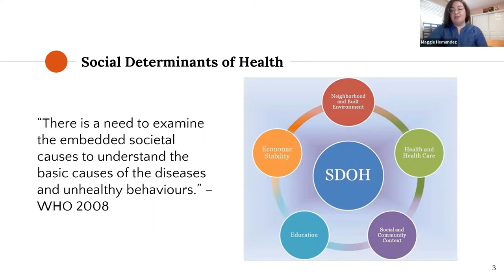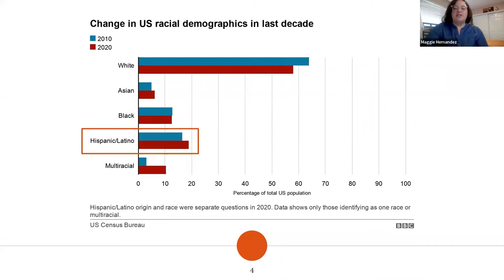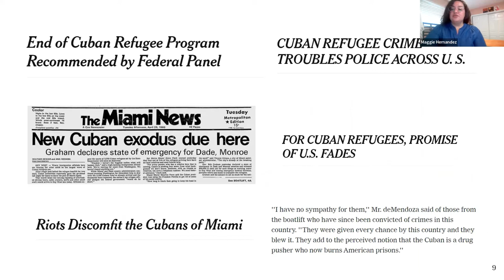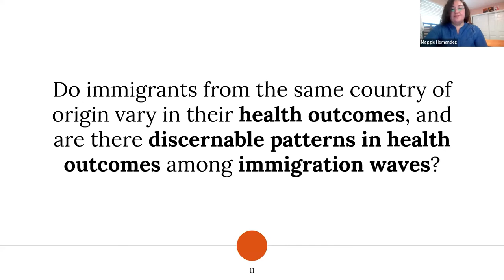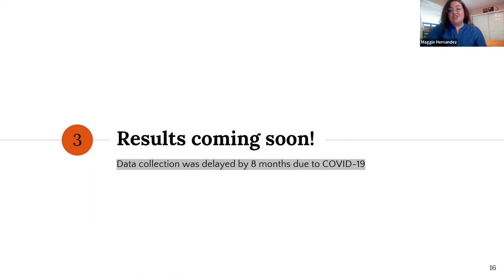Margarita Hernandez, 2022 Graduate Exhibition Presentation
Title: Noventa Millas: Genomics, migration history, and health disparities within Cuban Immigrants and Cuban-Americans in Miami, Florida
Presentation by: Margarita Hernandez